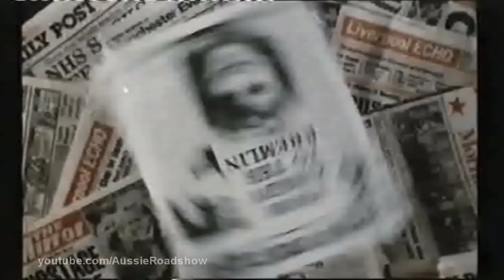Letter to Brezhnev (1985) - Trailer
Trailer for a British film.

Director: Chris Bernard
Starred: Alfred Molina, Tracy Marshak-Nash, Peter Firth

DVD: Released in Britain, Ireland, Australia and New Zealand.